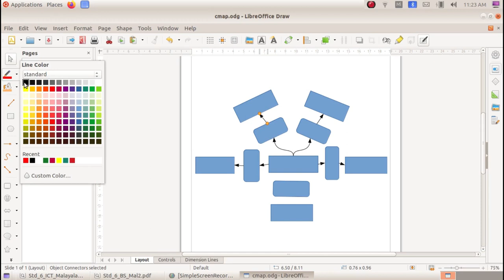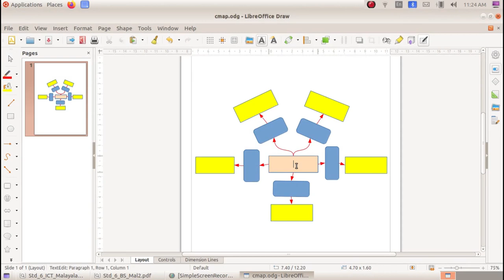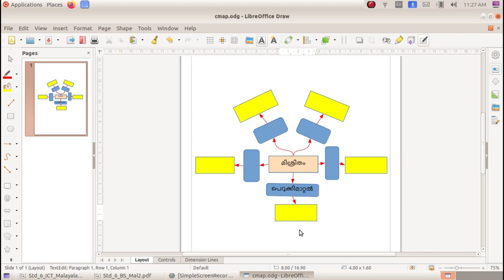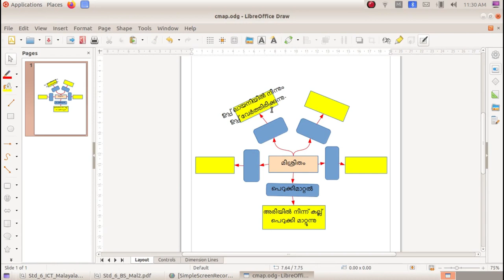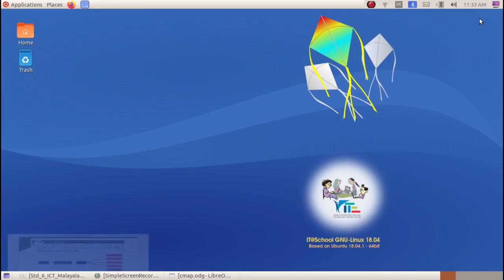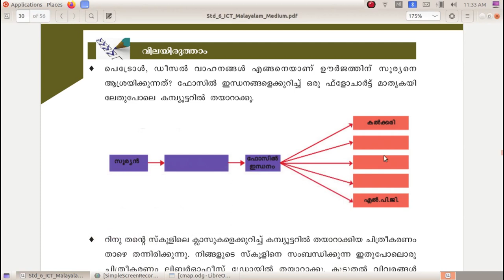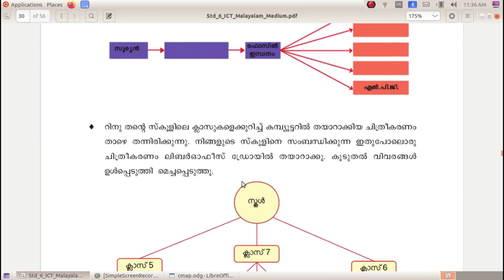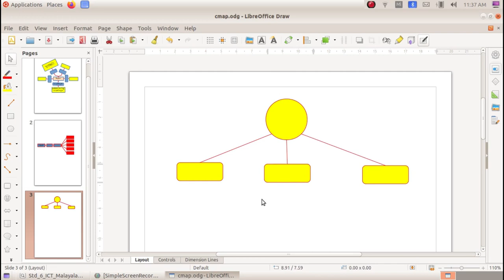ICT Tutorials Std 6 Chapter 3.2 LibreOffice Draw ആശയങ്ങൾ ചിത്രങ്ങളാക്കാം Concepts into Pictures